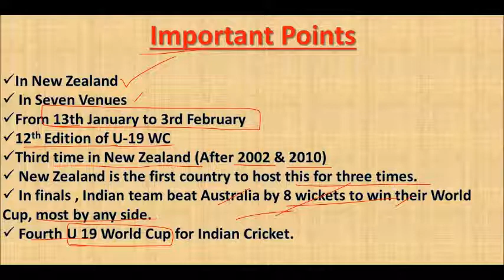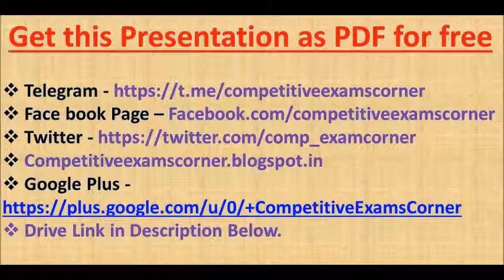2018 Under - 19 CWC | Complete Information in తెలుగు | Competitive Exams Corner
For PDF of above Presentation -